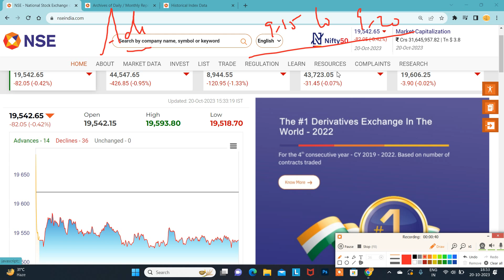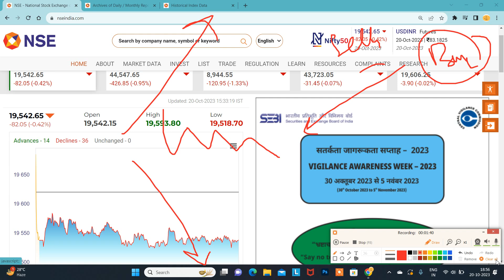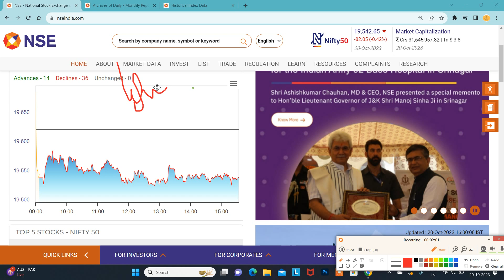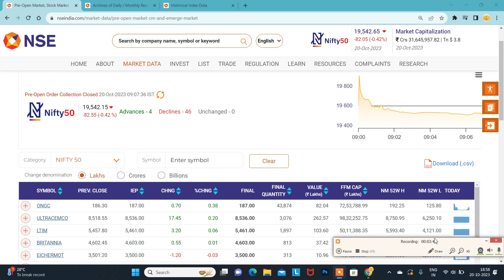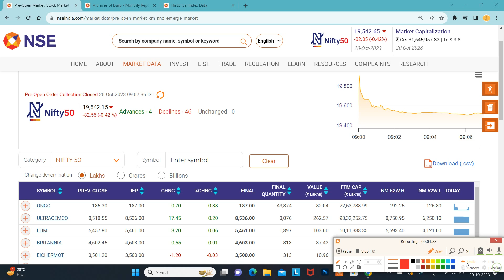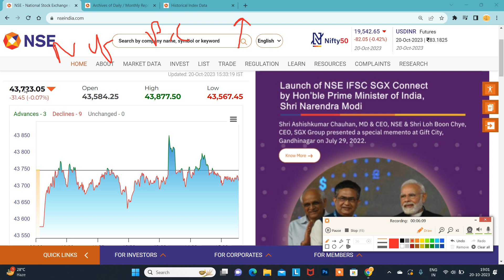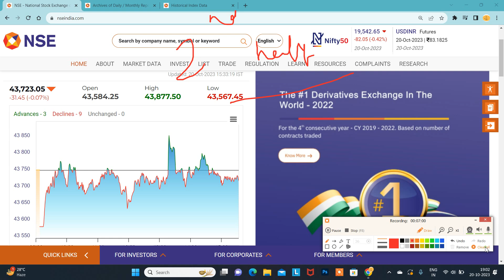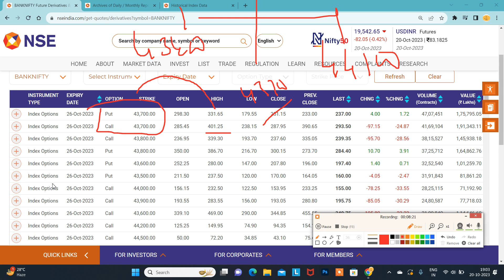20.10.23 Range மற்றும் Ratio பற்றாக்குறை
*பயிற்சி வகுப்பு*

*Stock Option*

*Subject*

*1.Premium Calculation*

*2.Meeting Point Concept*

*3.Greeks Analysis*

Online class

செவ்வாய் கிழமை

2 கலந்தாய்வு(2 days discussion) இருக்கும்.(நாள் பிறகு அறிவிக்கப்படும்.)

*நாள் : 17.10.23*

(or)

*பயிற்சி வகுப்பு*

*Subject*

*1.Premium Calculation*

*2.Meeting Point Concept*

*3.Greeks Analysis*

Online class

2 கலந்தாய்வு(2 days discussion) இருக்கும்.(நாள் பிறகு அறிவிக்கப்படும்.)

*நாள் : 28.10.23*

*குறிப்பு*

*நன்றி.*

*சந்தோஷ்.*
*கோவை*🙏🏻

கட்டாயம் அல்ல.

Santhosh
COIMBATORE
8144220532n